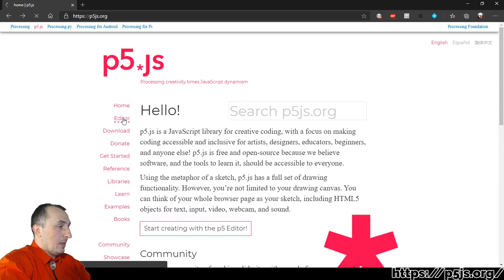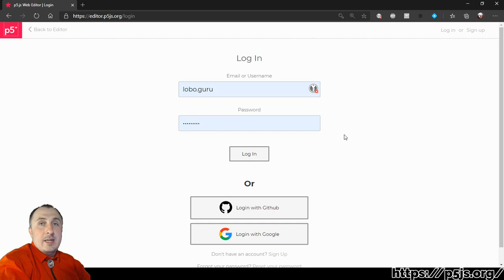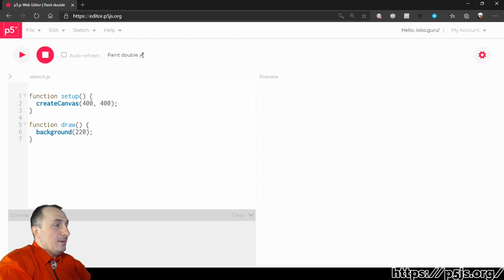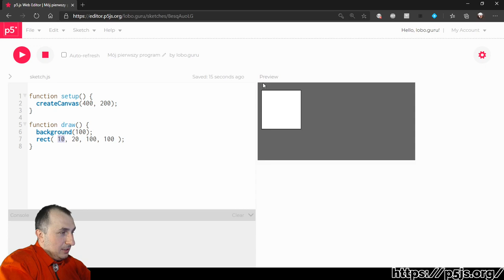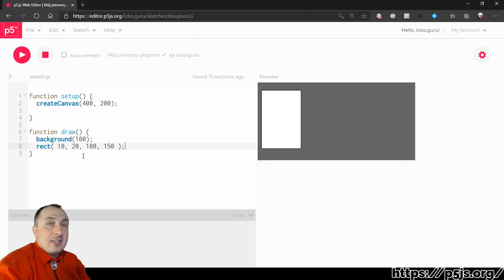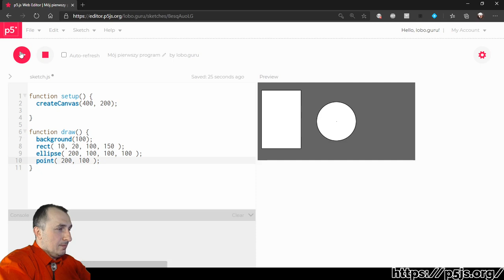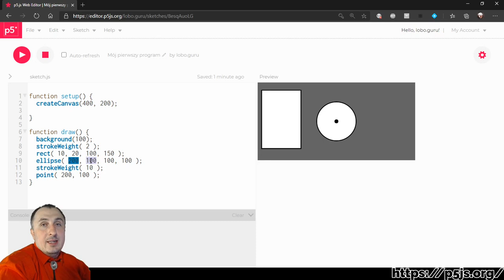Podstawy programowania (p5.js) – wprowadzenie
Rozpoczynam serię poświęconą podstawom programowania w p5.js. To oddzielna, nowa seria, która może być oglądana przez całkowicie początkujących.